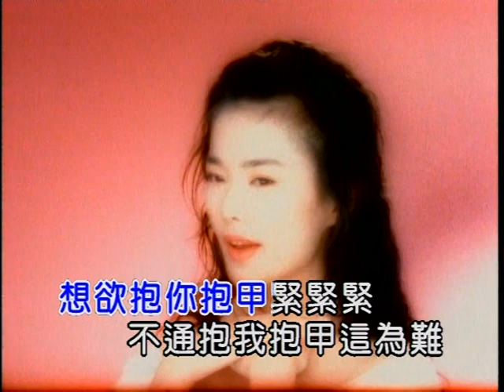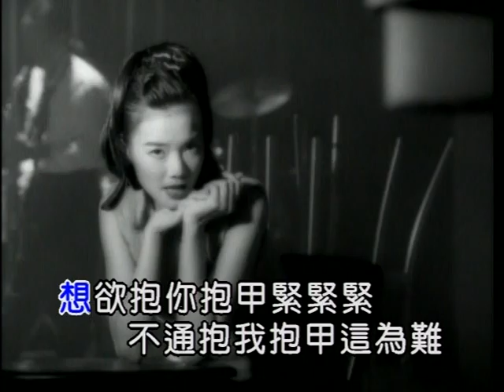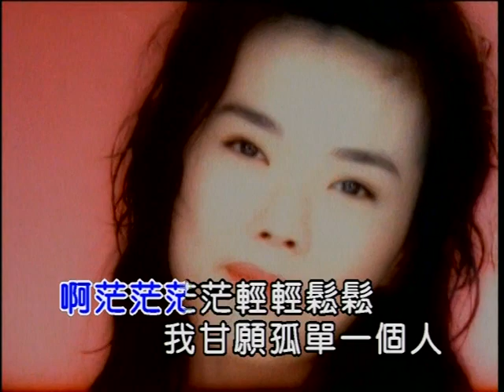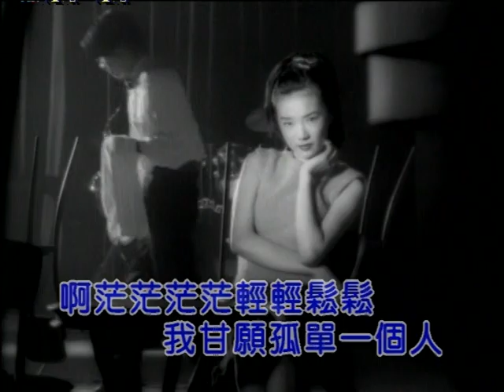謝金燕《含淚跳恰恰》官方KTV版 Official Music Video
謝金燕《含淚跳恰恰》

作詞：寬寬
作曲：李富興
編曲：黃文龍

想欲抱你抱甲緊緊緊
不通抱我抱甲這為難
甭問甘是有人有人乎我失戀
無愛無恨無怨嘆
雖然今嘛吐甲這淒慘
雖然腳步踏甲這呢亂
我嘛猶原不驚不驚人情冷暖

阮的雙手有你牽
惦在你的身邊驚乎人知影
是含著珠淚跳恰恰
偏偏我是一個一個袂醉的人
因為總有一天　啊最愛的人　換無情的人
啊夢　啊空　啊茫茫茫茫
輕輕鬆鬆　我甘願孤單一個人